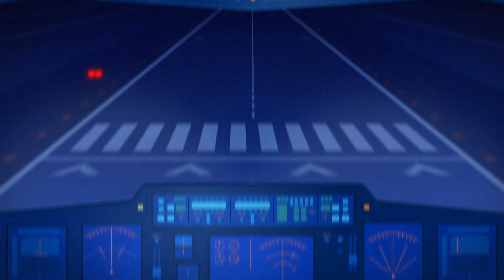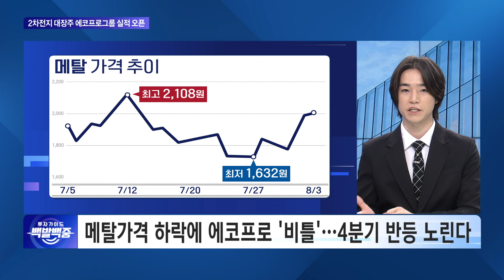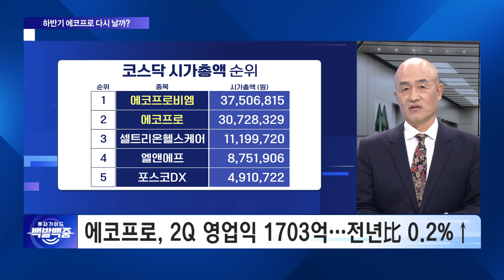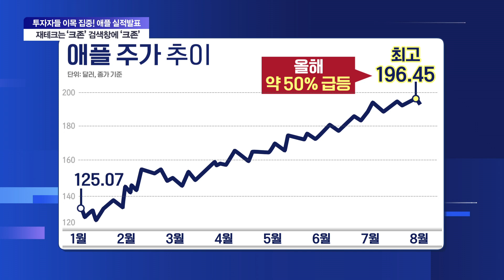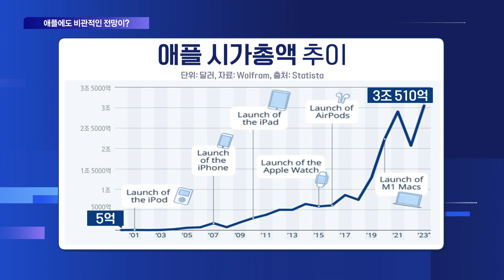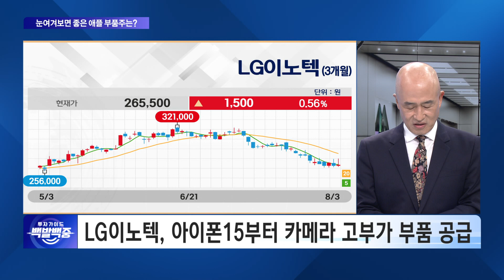2차전지 하반기 에코프로 다시 날까? 2차전지 광풍 주역 에코프로 지금이 매수 기회?!/백발백중_야간개장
원샷원킬! 백발백중! 명사수들의 '진짜' 전략!

SBS Biz ▶투자가이드 백발백중◀
매주 월~목 밤 9시30분 본방사수!